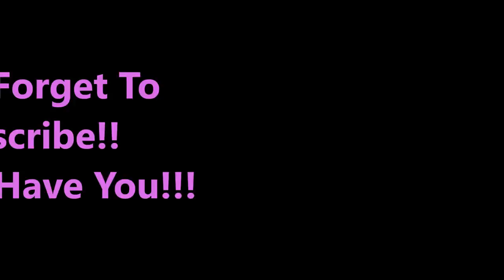YouTube~The Changes ~Now What To Do? And A Few Products To Share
Hello, Beauties!!

In Case You Want to watch one over the other, I am adding time stamps of when they start.

YouTube And The Changes 1:08
Products I Am Showing 6:30
Products Mentioned
Farmacy Honey potion Renewing Mask
The Body Shop Ethiopian Honey Deep Nourishing Mask
Wander Beauty Unlashed Mascara
Ulta Mineral Blush Sweet Pea
Maybelline Mauve It Loaded Bold Lipstick